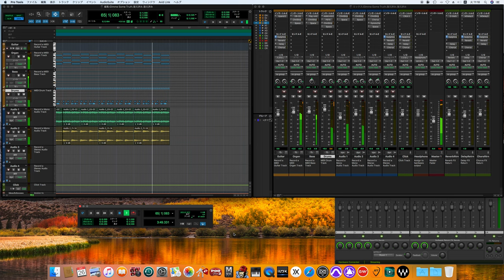Gimme Some Truth / John Lennon cover -off vocal ver.- ［for fab four mania］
Gimme Some Truth
Personnel
Personnel per John Blaney.Track numbering refers to CD and digital releases of the album.
Musicians
John Lennon – vocals (all), piano (1, 7, 9), electric guitar (2, 4–6, 8, 10), acoustic guitar (3), whistling (3), harmonica (10)
George Harrison – dobro (2), slide guitar (5, 6, 8), electric guitar (7)
Ted Turner – acoustic guitar (2, 8)
Rod Linton – acoustic guitar (2, 6, 8, 10)
Joey Molland, Tom Evans – acoustic guitar (3, 5) (credited as "Joey and Tommy Badfinger")
Andy Davis – acoustic guitar (6, 8–10)
Klaus Voormann – bass guitar (all but 2), double bass (2)
Steve Brendell – double bass (2), maracas (5)
John Tout – piano (2, 8) (incorrectly credited as playing "acoustic guitar")[52]
Nicky Hopkins – tack piano (2), piano (3, 5, 6, 9, 10), electric piano (7, 8)
King Curtis – saxophone (4, 5)
John Barham – harmonium (3), vibraphone (9)
Mike Pinder – tambourine (3, 5)
Phil Spector – harmony vocal (10)
The Flux Fiddlers (members of the New York Philharmonic) – orchestral strings (1, 3–5, 8, 9)
Alan White – drums (1, 2, 6, 8–10), vibraphone (3, 5), Tibetan cymbals (7)
Jim Keltner – drums (3, 5)
Jim Gordon – drums (4)
Production
John Lennon – producer, cover artwork
Yoko Ono – producer, cover photography
Phil Spector – producer
Jack Douglas– engineer